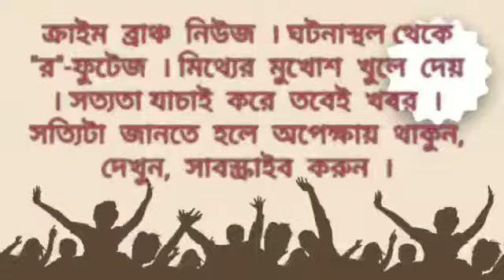মুকুল রায়ের বিরুদ্ধে কলকাতা পুলিশের আনা অভিযোগ নিয়ে মুখ খুললেন মুকুল রায়ের আইনজীবী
---মিতিন দাস । প্রতিনিধি । ক্রাইম ব্রাঞ্চ ।
মুকুল রায়ের বিরুদ্ধে কলকাতা পুলিশের আনা অভিযোগ নিয়ে মুখ খুললেন মুকুল রায়ের আইনজীবী কবীর শঙ্কর বসু ।